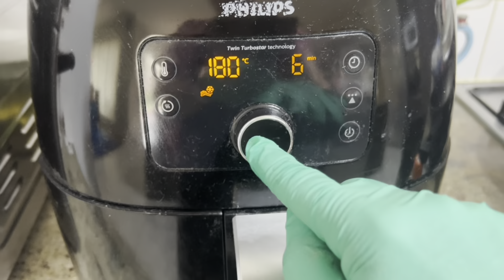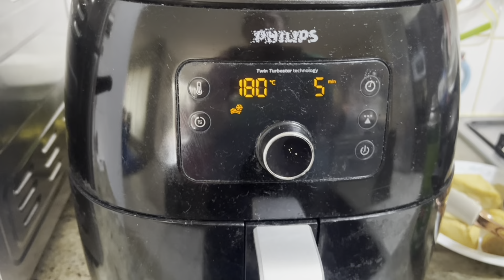Ayam kecap dengan jamur besar portobello/sweet soy chicken -portobello mushroom & Mushroom Air fryer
Yuk masak Ayam jamur kecap/ let’s cooking sweet soy chicken & portobello mushroom.